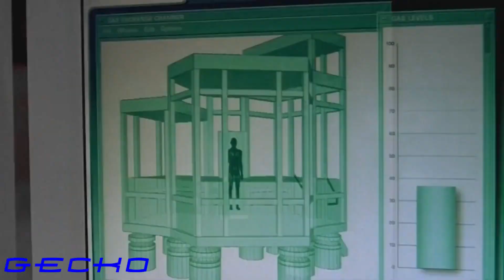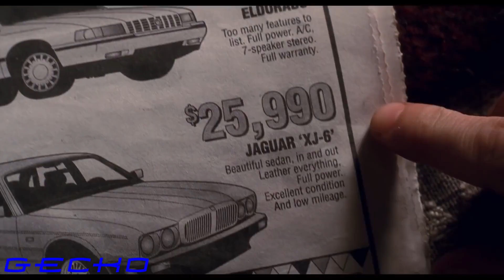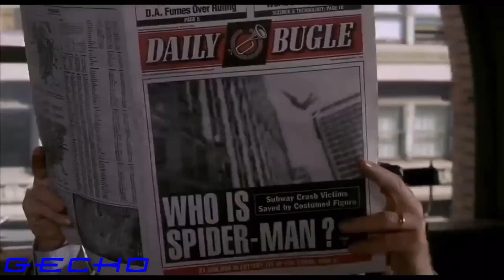[YTP] Spider-Man: Pizza-Man Origins